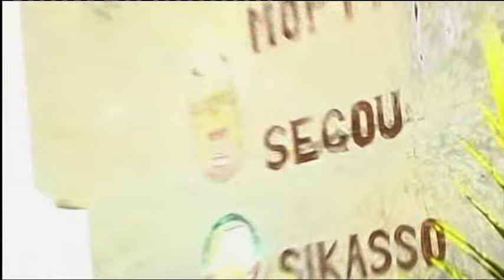Oumou Sangare - Koroko